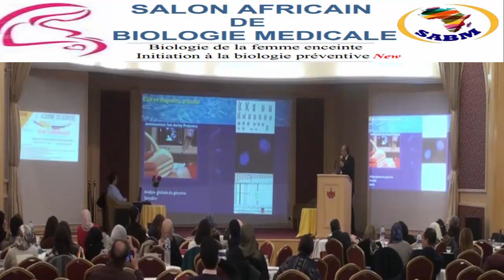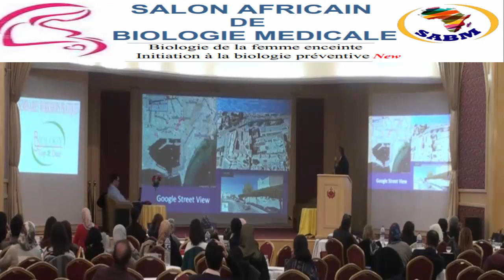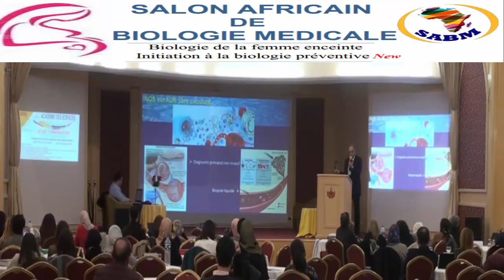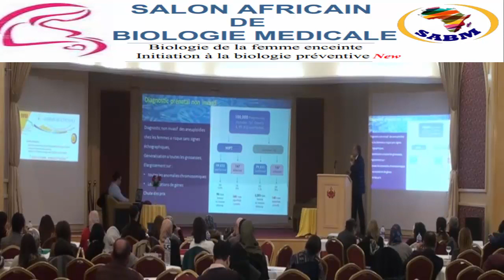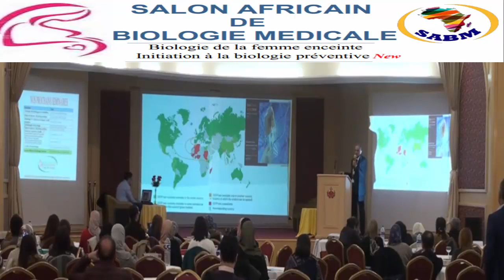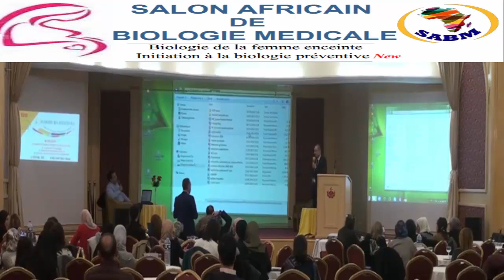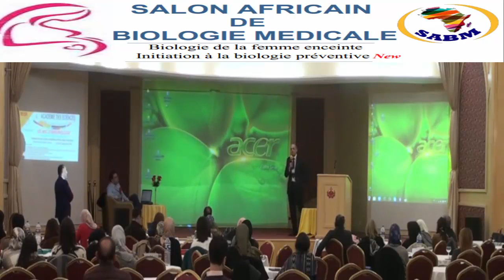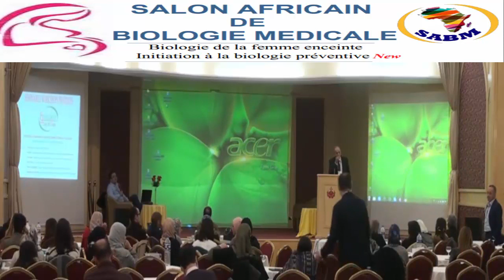Les analyses génétiques en routine médicale Dr.El Ghezal 2019